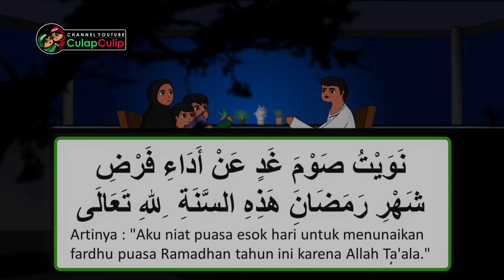Apa Untungnya Ummat Islam Berpuasa? - Animasi Ramadhan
Islam dibangun atas lima perkara, salah satunya adalah dengan puasa. Ini yang menjadi alasan kenapa ummat islam harus berpuasa ramadhan. Selain itu puasa juga merupakan wujud ketaqwaan seseorang, dan puasa juga bisa menjadi penghapus dosa seseorang hingga dapat memasukkannya ke dalam surga Atas Izin Allah.